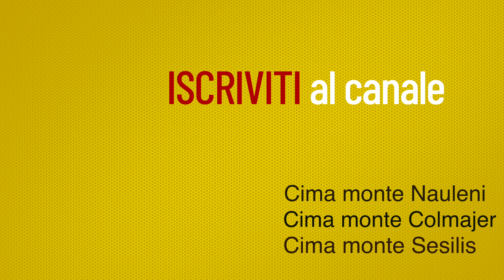Passo Pura il sentiero delle Creste- Friuli Venezia Giulia -Sentieri Percorsi in Montagna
Il sentiero delle creste unisce le cime del monte Nauleni, del monte Colmajer e del monte Sesilis partendo dal rifugio Tita Piaz nei pressi del passo Pura, tra Ampezzo e Sauris nelle alpi Tolmezzine occidentali.
Un anello spettacolare che noi consigliamo vivamente per i suoi panorami eccezionali e un punto privilegiato da dove ammirare il fiume Tagliamento in tutta la sua maestosità.
Buone camminate a tutti da Cristina e Gianluca.